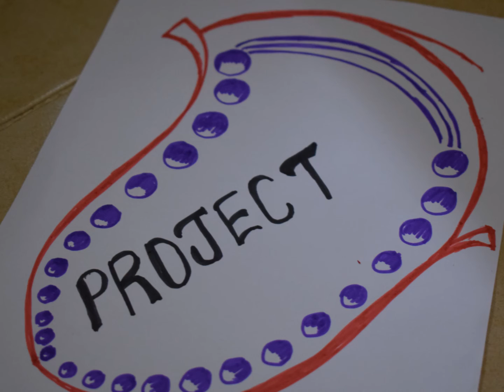Project file decoration